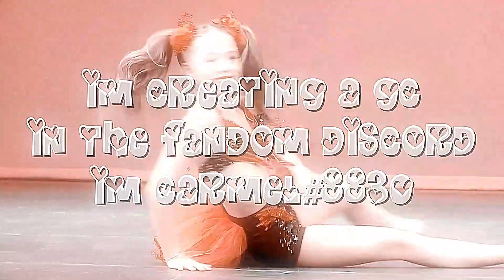bruh intro competition// round 1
people-
1. puppies aldc
2. lisa angels
3. lucky aldc
4. aldc alive
5. broadway blondes
6. renegade dance moms
7.aldc Nate
8.forever dancing
9.strawberry dancing
10.mystical dm
11. Daddy aldc
12. tulip Aldc
13. Peachy aldc
14. Kitty aldc
15. Edge of aldc
16. Space aldc
17. ace aldc
18. aldc pluto
19. devils swing dm
20. music note
21. Poop tube
22. Dingus dm
23. Rose water aldc
24.
25.